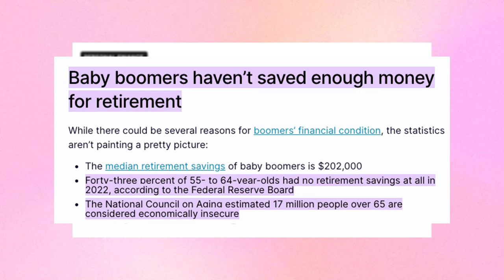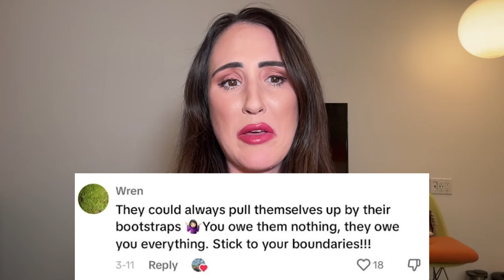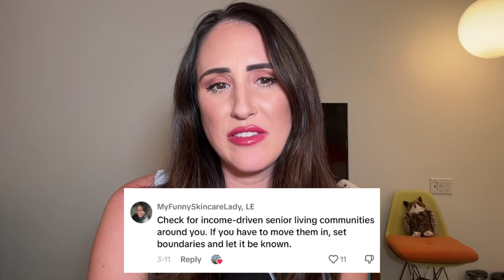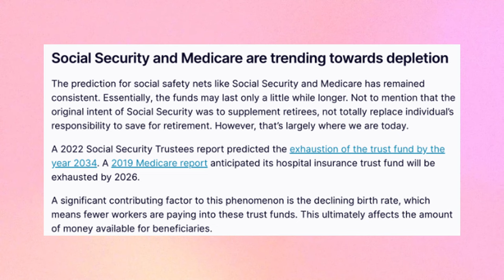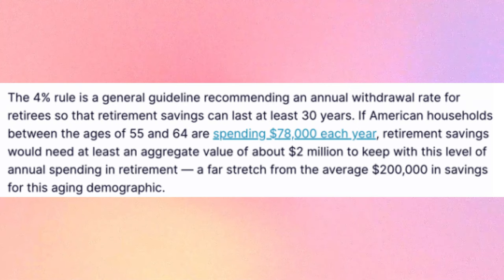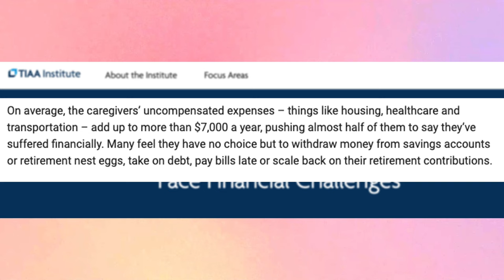Boomers have no retirement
Boomers are entering retirement and a stunning number of them have no retirement saved. Shocker, the hot mess generation strikes again.

Even of those who do have some saved, the average is around $200k. That means we're all getting ready to pick up the tab in a number of ways. Worst of all, in a shocking number of states kids are legally on the hook for their parents' medical bills when they don't pay.